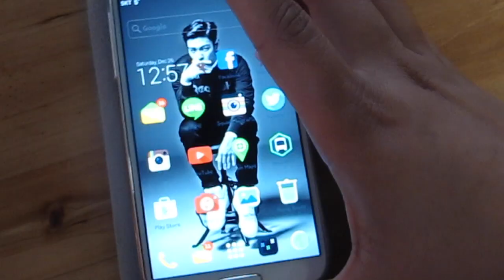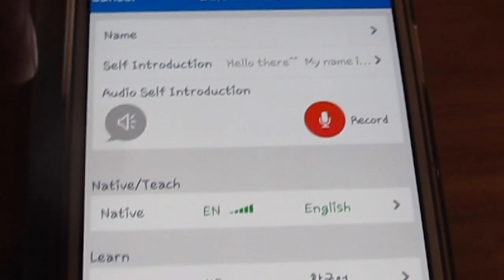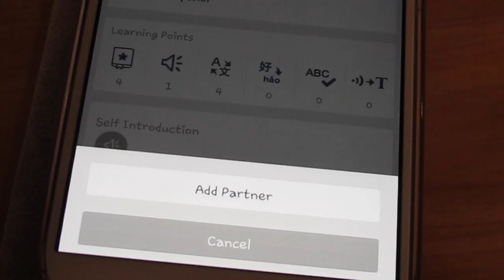Propósitos de Año Nuevo: Aprender Coreano (Learn Korean with HelloTalk!) ♥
Click para descargar la App GRATIS^^

¡Hola!

G+D